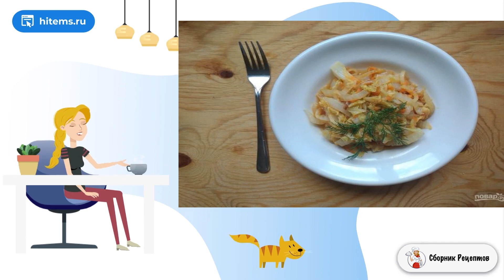Тушеная пекинская капуста с морковью. Вкусные блюда рецепты с фото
Один из моих коронных гарниров — тушеная капуста. Готовлю его по одному рецепту, и всегда удачно. Но захотелось разнообразия, и я пошла на смелый шаг: заменила главный продукт. Вот, что получилось.    Теперь вам тоже предлагаю узнать о том, как приготовить тушёную пекинскую капусту с морковью. Оказалось, что разница с белокочанной в том, что она готовится быстрее. Да и жёстких частей в ней нет. Блюдо получилось очень мягким и немного острым. Идеально дополнит кусок жареного мяса или курицы.

Ингредиенты:
Пекинская капуста — 1 Штука,
Красный молотый перец — По вкусу,
Кардамон молотый — По вкусу,

Рецепты вкусных блюд, Самое вкусное рецепты с фото, Вкусный салат рецепт, Приготовить условиях рецепт с фото, Простой вкусный рецепт, Рецепт условиях, Вкусные и простые рецепты, Домашние рецепты с фото, Условиях пошаговый рецепт, Как сделать в домашних условиях рецепт, Рецепты простых блюд, Домашние рецепты вкусно и просто, Условиях простой рецепт, Блюдо рецепт, Простой вкусный, Хороший рецепт, Приготовить условиях рецепт с фото, Рецепт готовить,